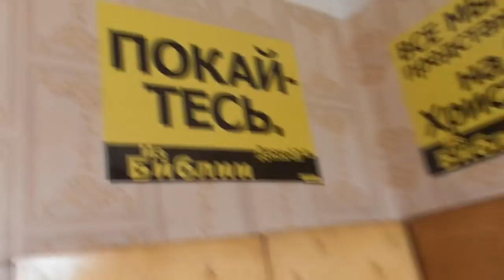Мальчику должно быть и охраной и кормильцем семьи без матери или отца. 12. 07. 2018